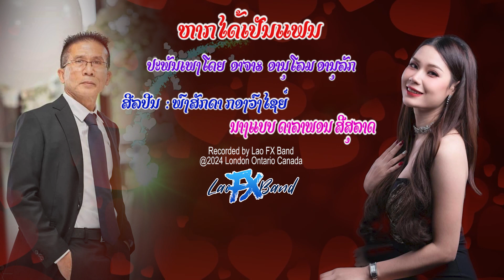ຫາກໄດ້ເປັນແຟນ 2024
ປະພັນໂດຍ: ອາຈາຣ ອານຸໂລມ ອານຸລັກ
ສີລປີນ: ພົງສັກດາ ກອງວົງໄຊຍ໌
ນາງແບບ ດາລາພອນ ສີສຸລາດ
Recorded by Lao FX Band